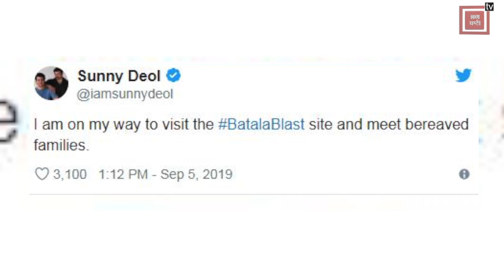Gurdaspur फैक्ट्री में हुए धमाके में घायल लोगों से मिलने पहुंचे Sunny Deol, लेकिन हो गई खिंचाई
पंजाब के गुरदासपुर मे उस वक्त हड़कम मच गया जव बटाला शहर के बीचों-बीच बनी एक पटाखा फैक्ट्री में को आग लगने के बाद जोरदार धमाका हुआ... इस भयानक घटना में 23 लोगों की मौत हो गई..